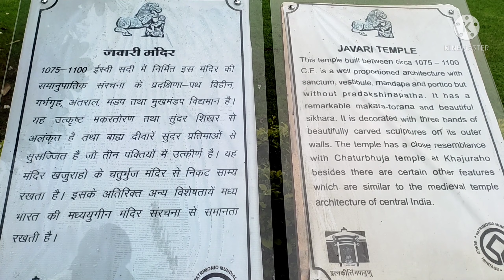Brahma Temple (ब्रह्मा मंदिर) / first Temple Khajuraho / खजुराहो का पहला मंदिर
Brahma Temple (ब्रह्मा मंदिर) / Frist Temple Khajuraho / खजुराहो का पहला मंदिर
नमस्कार दोस्तो !!

मैं बृजेंद्र कुमार स्वागत करता हूं आपके अपने  you tube चैनल Official bk  पर। आज हम लोग देखेंगे खजुराहो का एक ऐसा मंदिर जिसमे एक ही शिव लिंग में 4 चहरे लगे हुए हैं ऐसा अद्भुत शिव लिंग अपने पहले कभी नहीं देखा होगा।
चंदेल वंश द्वारा 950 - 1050 CE के बीच निर्मित, खजुराहो मंदिर भारतीय कला के सबसे महत्वपूर्ण नमूनों में से एक हैं। ... पश्चिमी और दक्षिणी भाग के मंदिर विभिन्न हिंदू देवी-देवताओं को समर्पित हैं। इनमें से आठ मंदिर विष्णु को समर्पित हैं, छह शिव को, और एक गणेश और सूर्य को जबकि तीन जैन तीर्थंकरों को हैं।
खजुराहो का यह ब्रह्मा मंदिर मंदिर खजूर झील के दक्षिणी छोर पर स्थित है। यह ब्रह्मा, विष्‍णु, महेश के एक रूप होने का प्रतीक है। यह मंदिर मुख्य रूप से भगवान शिव का है। गर्भगृह के दरवाज़े के ऊपर भगवान विष्णु की छवि अंकित, जिससे पता चलता की यह मूल रूप से उन्हें समर्पित था। हालांकि यह मंदिर बाकी के मंदिरो से छोटा है, लेकिन इसकी संरचना मजबूत ग्रेनाइट से हुई है। और यह मंदिर चकोर आकार का है। इस मंदिर में एक गर्भगृह है। यहां कोई मंडप नहीं है। अनुमान है कि यह मंदिर 900 ईसवी का है।इस मंदिर की दीवारों पर मूर्तिकला की गहन नक़्क़ा है और इसकी छत किसी बड़े मंदिर की तरह है। मंदिर की बाकी मंदिर का ऊपरी बाग शिखर शैली में न होकर शुंडाकार है .